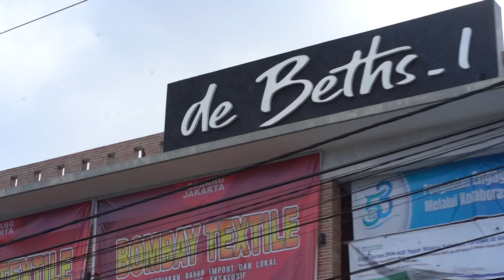JALAN JALAN KE TOMOHON # NOSTALGIA EKS TIMNAS , PERSIPURA & PERSMA JENDRI PITOY & STANLEY MAMUAYA